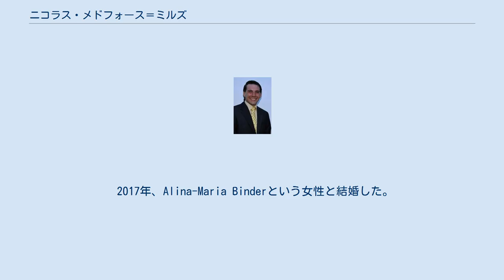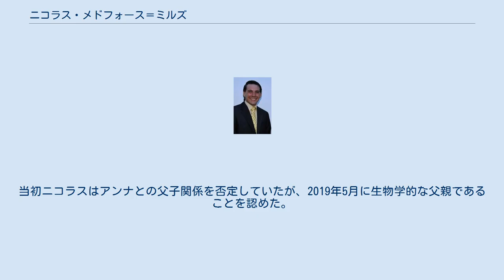ニコラス・メドフォース＝ミルズ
ニコラス・メドフォース＝ミルズ（Nicholas Medforth-Mills）は、ルーマニア王室の元王子。
最後のルーマニア王ミハイ1世の次女エレナの長男。
 ニコラスのロイヤル・モノグラム 2007年に改訂された王位継承法によると、将来的にルーマニア王室の家督を継承することが確実視されていた。
25歳の誕生日である2010年4月1日に「ルーマニア王子」の称号を与えられて王室の公式メンバーになったが、2015年8月に王位継承順位から除外され、称号も剥奪された。
 祖父ミハイ1世が危篤状態にあった2017年11月7日、スイス国内のミハイ1世の自宅へ侵入しようとする騒動を起こし、一人を負傷させた。
この件で王室はスイスの警察に被害届を提出した。
 2017年、Alina-Maria Binderという女性と結婚した。
宗教的な結婚式は2018年9月30日、シナヤにおいてインターネット上で生中継されながら挙行された。
ルーマニア王室からの参列者は、実妹のカリーナだけだった。
 2015年頃、Nicoleta Cirjanという女性と短期間交際していた。
彼女は妊娠し、2016年2月9日にアイリス・アンナ（Iris Anna）という娘を生んだ。
ニコラスが王室から追放されたのは、この私生児をめぐる騒動が原因とされる。
当初ニコラスはアンナとの父子関係を否定していたが、2019年5月に生物学的な父親であることを認めた。